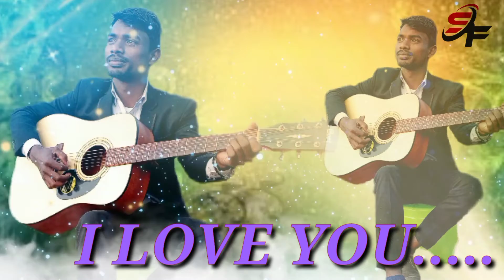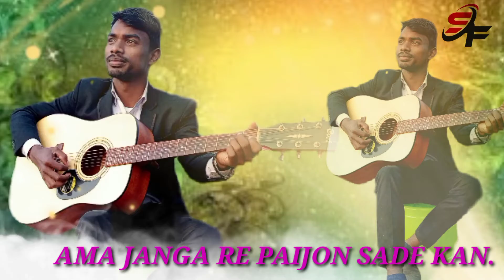I_LOVE_YOU //NEW SANTALISONG 2021